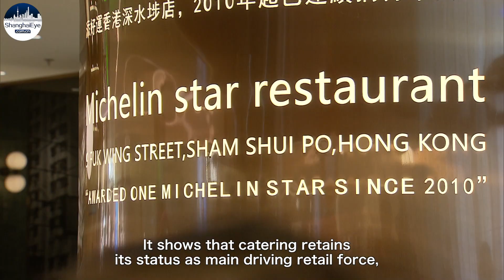New retail property remains STRONG in Shanghai despite the COVID pandemic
According to a recent report from CBRE, Shanghai last year opened new retail property covering more than 1.25 million square meters, and almost 1.2 million square meters of that has already been rented.